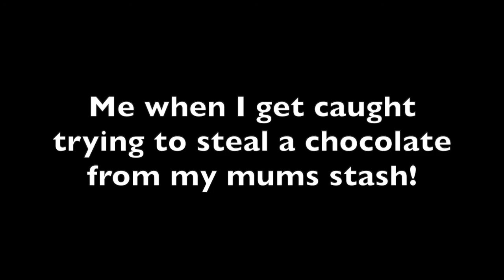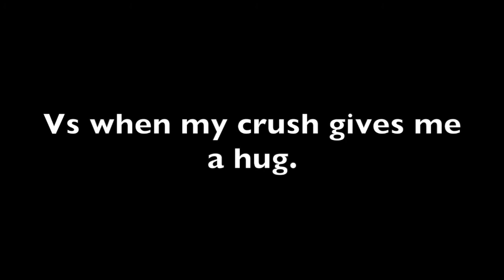Memes that I could show to my imaginary friend (MUST WATCH!(Clean!)